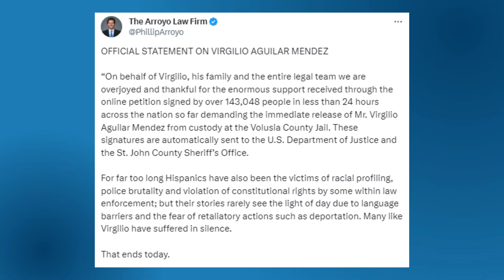Desestiman cargos contra inmigrante guatemalteco por muerte de policía en Florida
El inmigrante guatemalteco Virgilio Aguilar Méndez, de 19 años, será liberado tras ocho meses de prisión luego de que los cargos en su contra fueran desestimados este viernes por la Oficina del fiscal estatal del séptimo distrito en Florida.